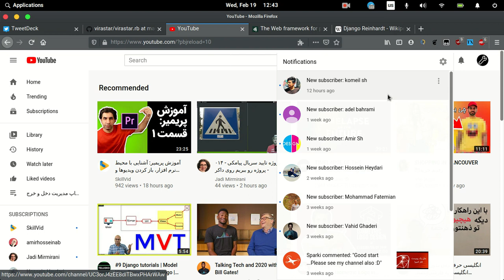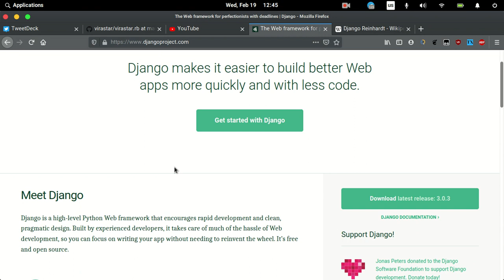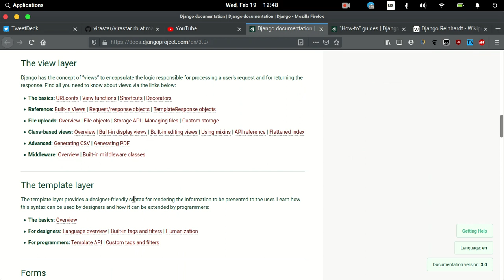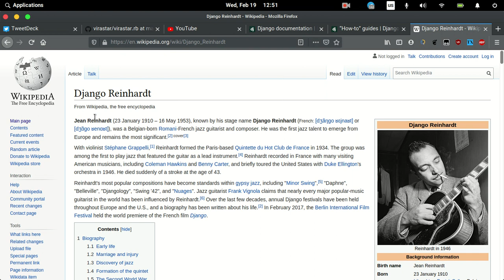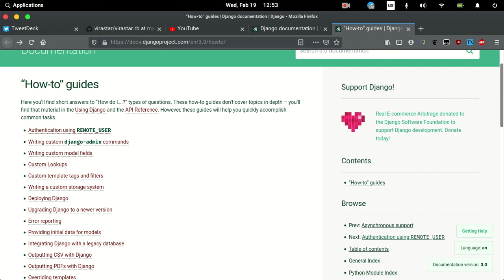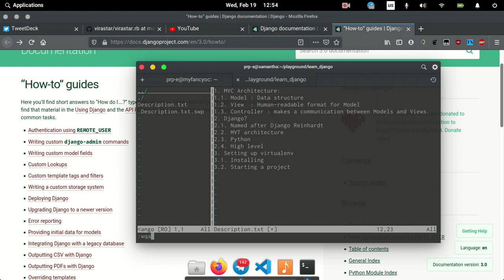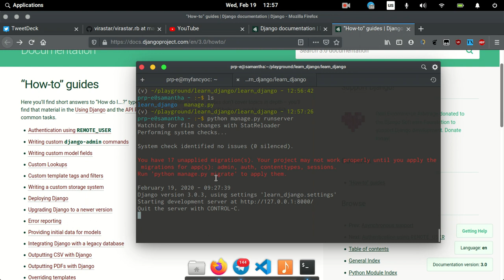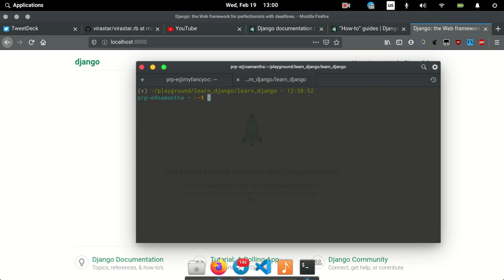با هم جنگو یاد بگیریم - قسمت اول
در سری جدید قراره که با هم جنگو یاد بگیریم و یه پروژه کوچولو بزنیم. تو این ویدئو، با جنگو آشنا میشیم و می‌بینیم که یه پروژه جنگویی رو چطور میشه ایجاد کرد.

کد مرتبط با این ویدئو :